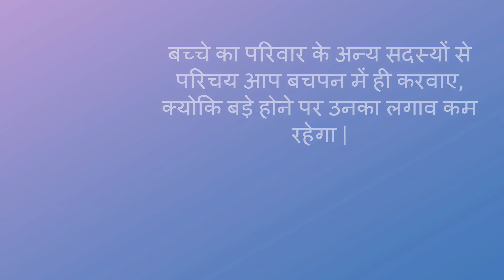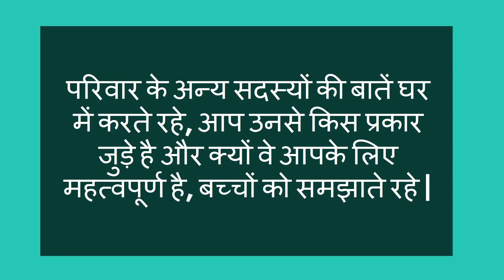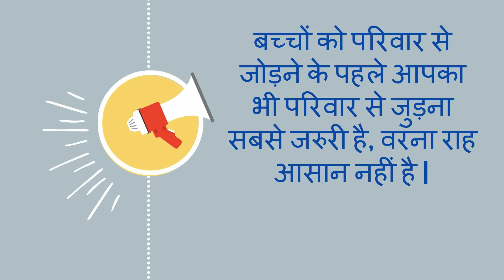कैसे जोड़े बच्चे को अन्य परिवार के सदस्यों से/how to introduce other family members to kids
कैसे जोड़े बच्चे को अन्य परिवार के सदस्यों से/how to introduce other family members to kids-- This video will show you how to introduce kid with other family member.

5. Changes during Fifth month of pregnancy in Hindi/ Changes in mother during fifth month of pregnancy
7. Fat melting weight loss Drinks/ lose weight in 15 days/15 दिन में आसानी से वजन घटाए
8. What are the 5 signs and symptoms of labor pain in hindi/ क्या है प्रसव के 5 संकेत
12. Development in Baby during Fourth month of Pregnancy in hindi/ चौथे माह में शिशु का विकास
13. How to do Pregnancy test at home in hindi/how do i know i am pregnant
14. What to do During ninth month of Pregnancy in Hindi/प्रेगनेंसी के नौवे माह में क्या करे
About my channel Womencorner:
Hello Beautiful,